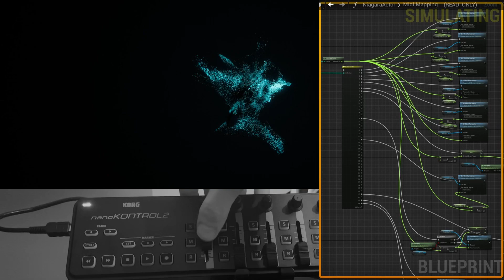Unreal Engine 5 Niagara Audio Visualizer / MIDI Controlled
Audio visualizer in Unreal Engine 5 using Niagara and a MIDI Controller to alter the particle simulation. The particles reacts to audio on top of the user's inputs.